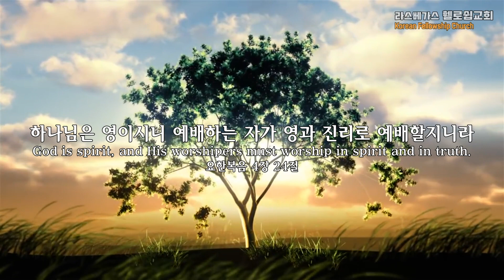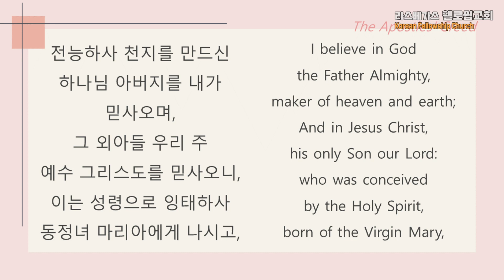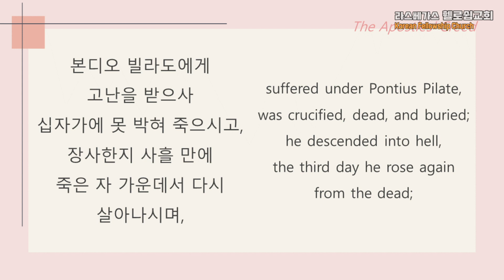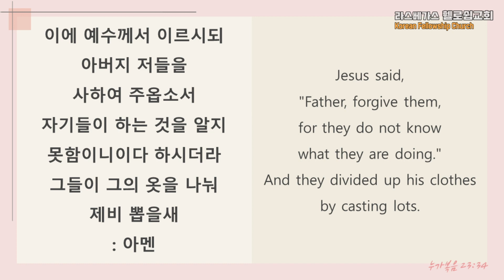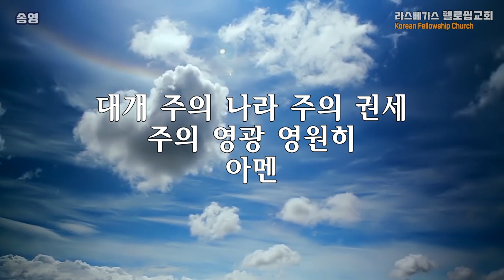용서할 수 있습니까? (눅 23:34) - 김태상 목사 : [2024/3/24 종려주일예배] 라스베가스 휄로쉽교회